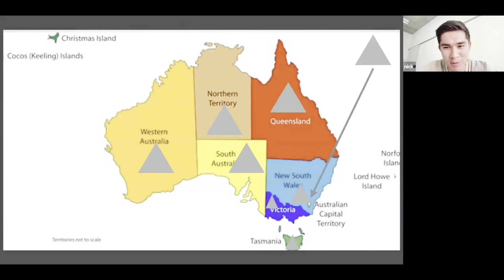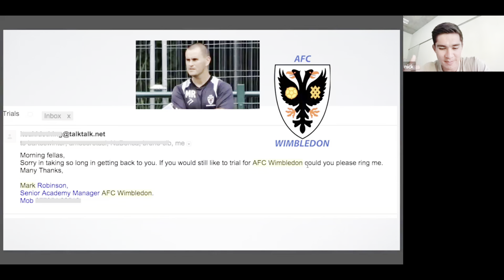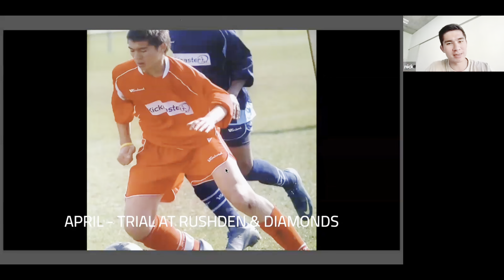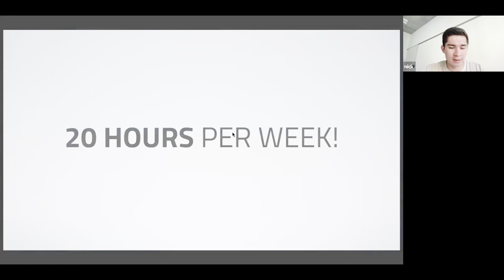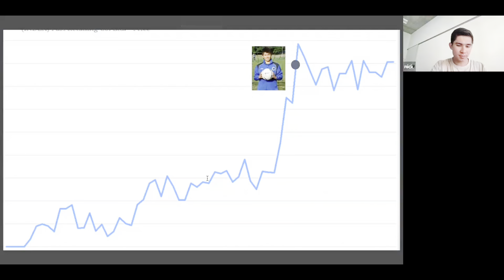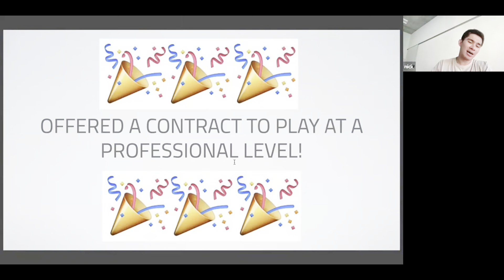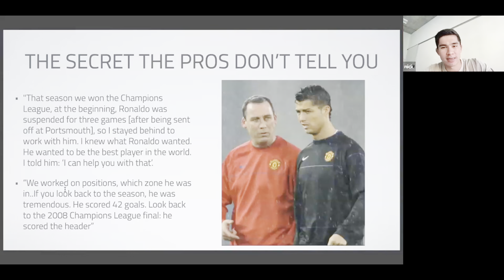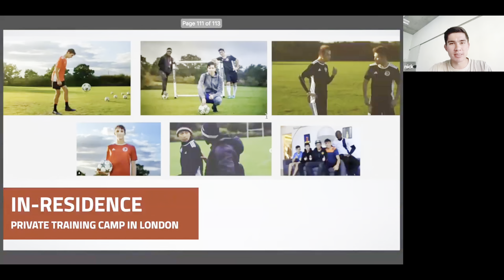How to Become A Pro-Level Player in 2 Years 🏆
THE 100 DAYS TO PRO
My name is Nick Humphries..

I’m from Australia but have lived around the world.

Football has always been a big part of my life.

Last decade, I did a 100 day challenge.

I got scouted but, ultimately I decided to focus on growing my football company Train Effective.

Now, I’m back again.

Although I’ve played around the world and made great friends, I’ve never played one minute of professional football.

I want to do it before it is too late.

So that’s the goal of the 100 day challenge to pro.

I want to inspire people and show that good things can happen when you follow your dreams.

Can I make it?

Follow this journey for the next 100 days to find out.